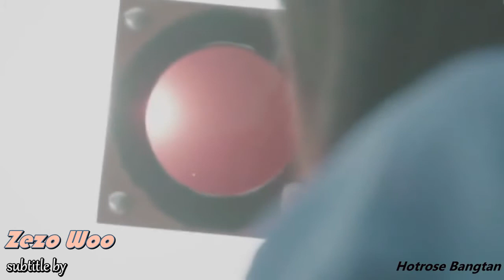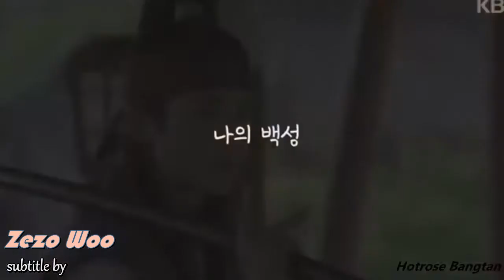Taehyung V FT Jin - Even If I Die, It's You (Hwarang) OST pt2 FMV [ARABIC SUB] مع النطق